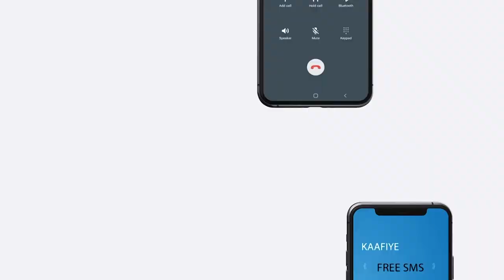Maxaa looga hadlayaa Kulamada Axmed Madoobe iyo Cabdicasiis Lafta-gareen ee Magaalada Kismaayo?